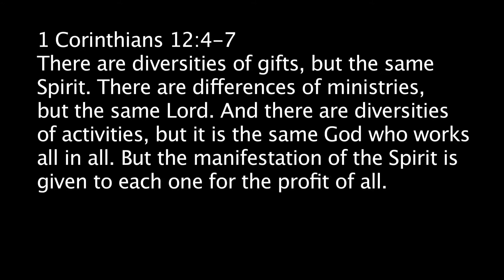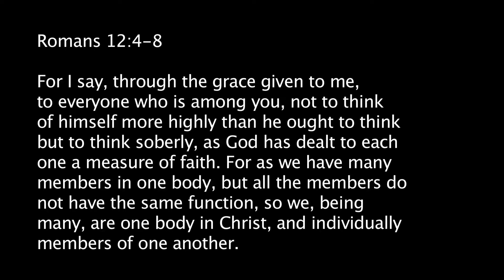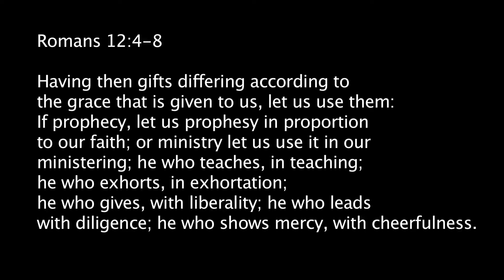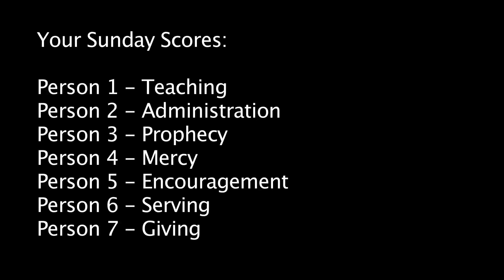9th Feb Life Group Video